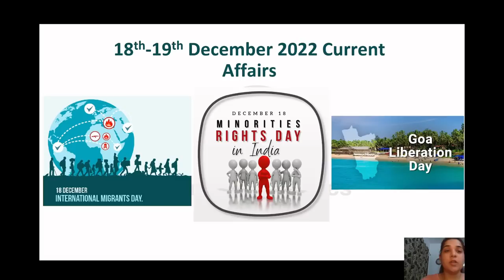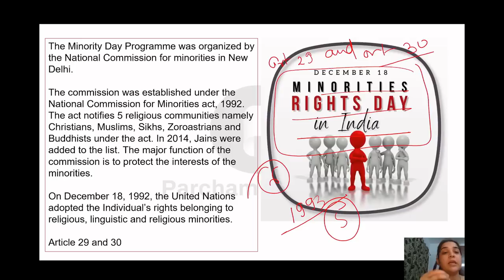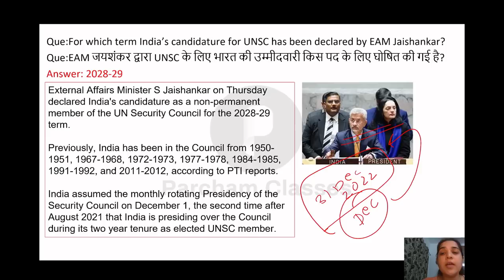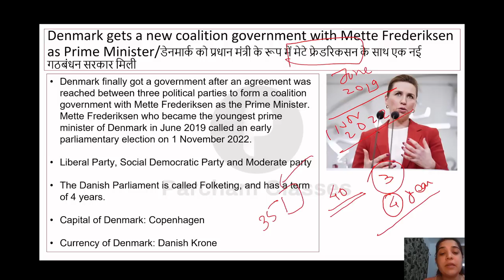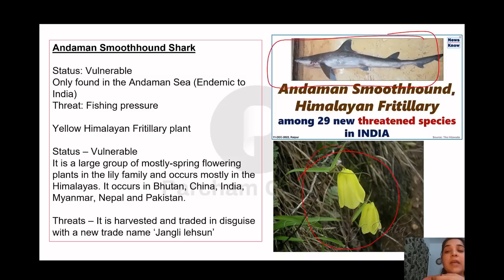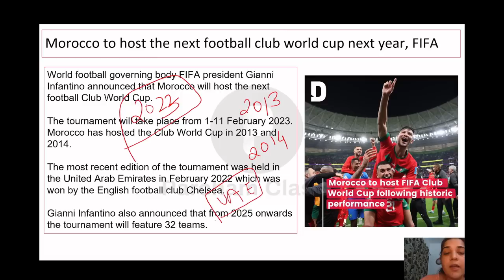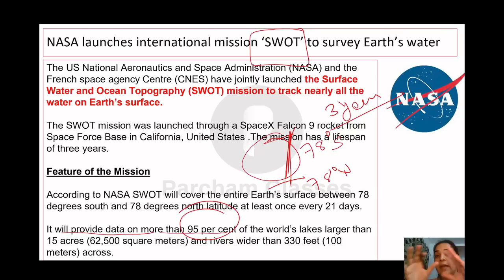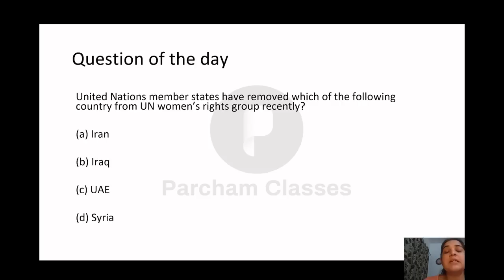18 - 19 Dec Current Affairs 2022 | Daily Current Affairs | Current Affairs Today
Hello friends, In this video, we will discuss the Important Current Affairs Daily for 18 - 19 Dec'22. In order to watch daily current affairs for previous dates, weeks, and months, you may follow the links given below.